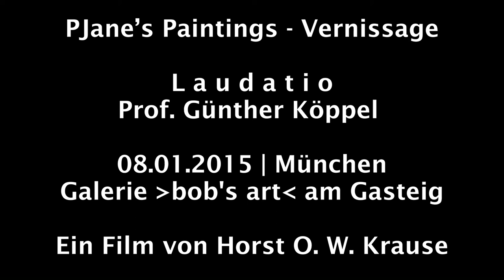Günther Köppel 2015 Laudatio | München 8.1. Vernissage von Petra Jahn „PJane”, Galerie bob's art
FÜR NEUGIERIGE ► 00:12:04 RONJA WOLF & PHILIPE MATOS live am 8. Januar 2015 auf der Vernissage „PJane’s Paintings“ in der Münchner Galerie bob's art am Gasteig. Ein Film von Horst O. W. Krause //.

Prof. Günther Köppel live am 8. Januar 2015 auf der Vernissage „PJane’s Paintings“ in der Münchner Galerie bob's art am Gasteig.